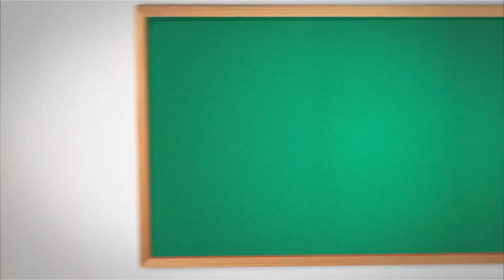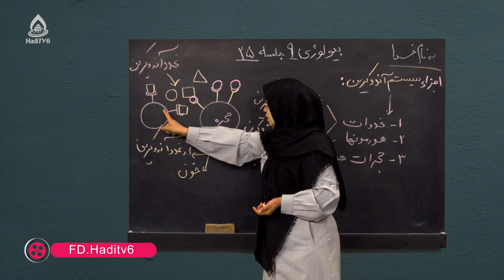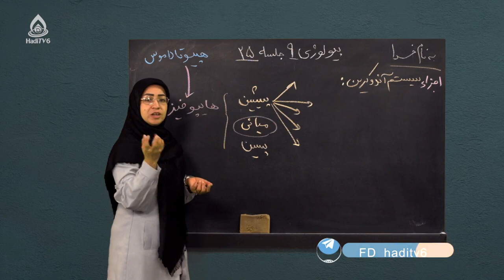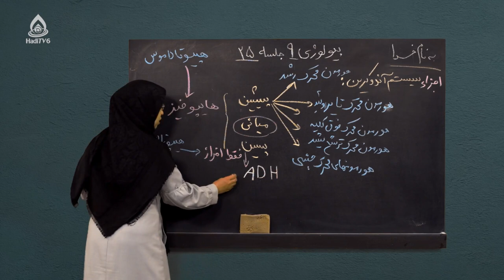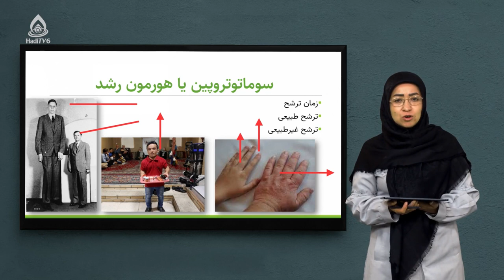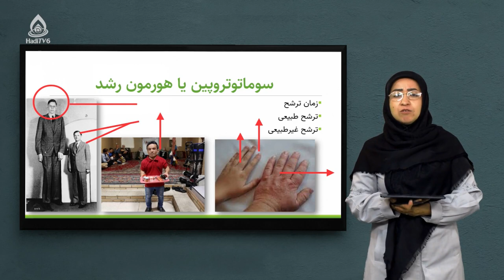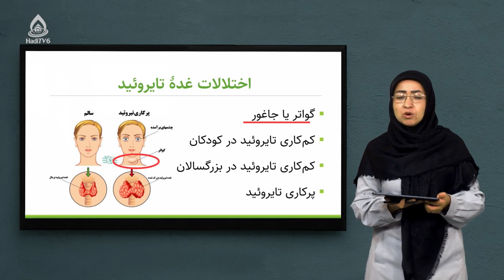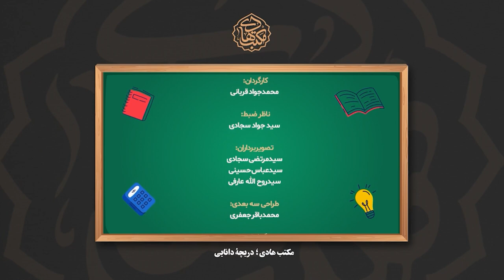کتاب بیولوژی صنف نهم، درس بیست‌وپنجم (غده هایپوفیز)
غده نخامیه و هورمون‌های آن